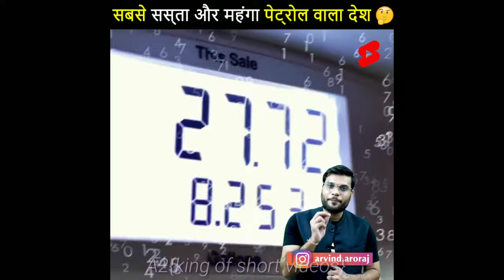यहां पर मिलता हैं सबसे सस्ता patrol 😳😳|a2 motivation|A2{kingofshortvidesos}shortvideos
A2motivation{Arvind Arora}
A2{kingofshortvideos}